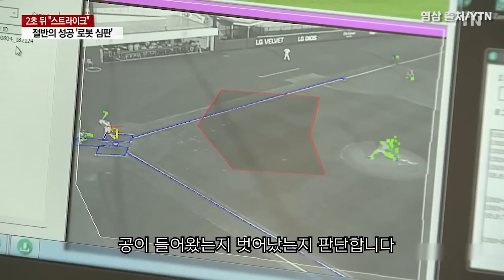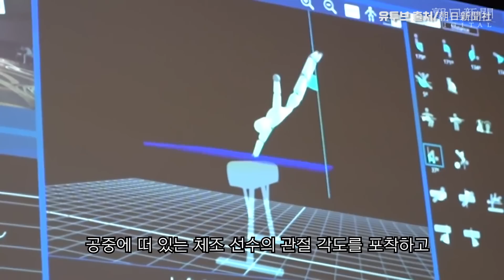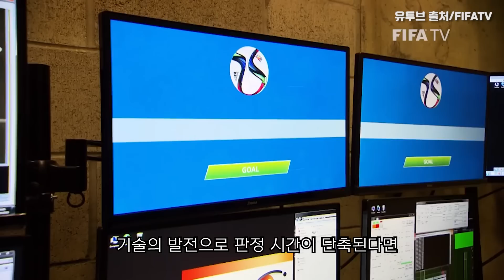🤖AI가 주심을 대체할 수 있을까요? | AI 심판의 현주소🤖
판정 보조를 하던 AI 심판은
테니스 선심을 대체하면서
본격적으로 인간 심판의 자리를 위협하고 있습니다
과연 다른 스포츠에서도
인간 심판을 대체할 정도로
기술이 무르익었을까요?
AI 심판의 현주소와 발전 방향에 대해 살펴보았습니다.

@주요 참고 자료
- Robot referees in basketball

- Tennis Moves Toward Taking the Human Element Out of Line Calls

- Gymnastics’ Latest Twist? Robot Judges That See Everything

- ‘We’re Lab Rats’: A Baseball League Where Stealing First Is O.K.

- Could Professional Sports Switch to Robot Referees?

- Robot Refs Are Coming and Sports Will Never Be the Same; Nope, They’ll Be Better Than Ever!

- Sports tech in 2017: What's next after wrist-worn wearables and fitness trackers?

- Robot umpires: How it works and its effect on players and managers in the Atlantic League, plus what's to come

- Artificial Intelligence Application to the Sports Industry

- Artificial Intelligence in Sports – Current and Future Applications

- The NFL and Amazon are Taking AI Mainstream

- What would the Super Bowl look like with AI referees?

- 인간과 기계의 대결... 재미와 공정성 어떤 것이 먼저인가?

- 도쿄올림픽 체조, AI 심판이 100% 채점한다

- 심판 사라진 US오픈, AI 심판이 메운다

@유투브 영상 출처 (제목/채널)
Serena Williams vs Maria Sakkari - 2020 WTA Cincinnati 3R - Highlights
TheMsharapova9

Alexander Zverev vs Dominic Thiem - US Open 2020 Final
US Open Tennis Championships

Being a Tennis Line Judge is DANGEROUS! ⚠️
Tennis TV

Will robots take our jobs - CNBC Explains
CNBC International

Ball bouncing in slow motion- Tennis ball
Florian Knorn

Sorana Cirstea's 6 Successful challenges in a single set
adithyasampath1000

Serena Williams vs Jennifer Capriati - US Open 2004 (Highlights)
JOTennisVid

Real time tracking of tennis ball, line-calls and players
Egor Firsov

Hawk-Eye Live Brings WTT To New Frontier In Tennis
WorldTeamTennis

Arizona Fall League testing out robo umpires
azfamily powered by 3TV & CBS5AZ

Lockheed Martin Air and Missile Defense Radar (AMDR)
NavyRecognition

Baseball Team Has Computer Call Balls, Strikes
Associated Press

Badminton HAWKEYE Unforgettable Challenges
Shuttle Flash

Fujitsu Gymnastics
Pagini Romanesti

ＡＩ使った体操の自動採点システム開発へ　国際体操連盟と富士通が発表
朝日新聞社

Andy Roddick greatest serve ever
cliffemannen

Example of how Hawk-Eye will look
officialgaa

Frank Lampard's DISALLOWED Goal- Germany v England World Cup South Africa 2010 Last Sixteen
Mark James

Goal-line technology approved for use in football
FIFATV

BAL@LAD- Roberts gets ejected in the 14th inning
MLB

Dave Roberts Fight vs. Andy Green (Full HD)
The Highlight Hub

MLB worst calls
Sporting Videos

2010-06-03 Galarraga, Joyce at the plate
MLBglobal

J.D. Martinez's 43 homers for Red Sox in 2018
MLB

MLB TERRIBLE STRIKE CALLS (HD)
Highlight Reel

Umpire Savage Moments
WesleyAPEX

Sleeping during tennis match
Kyle Calkins

Emmett Ashford
Doug Harris

Gold Medal Moments Presented By HERSHEY'S - Apolo Ohno Wins 1,500-Meter Gold In 2002
Team USA

2014 Sochi Olympic Gala Show Adelina Sotnikova
Yukyung Park

Do u know Fairplay-n
Sogmi

Is VAR Destroying Football
COPA90 Stories

Breaking down Goal-Line Technology
FIFATV

Closest Hawkeye Calls of All Time - Tennis
Tennis World

The Hitters Zone vs Strike Zone- What's The Difference
MLB Network

Fujitsu 3D Body Scanner Teknolojisi - Fujitsu Forum 2016
Fujitsu Türkiye

MLB tests robotic umpires in the Atlantic League

Worst Challenges & Hawkeye Fails 😳 - ONLY IN TENNIS VOL. 18
Tennis TV

Arizona Fall League Testing Automated Ball-Strike System, Bugs and All
CloseCallSports

Why Umpires are here to STAY
WesleyAPEX

How data transformed the NBA - The Economist (1)
The Economist

Serena Williams vs Arantxa Rus - 2020 WTA Cincinnati 2R - Highlights
Francisco Aracena

Robot gets hilariously abused
CNN

1998 NBA Finals Game 6- Dennis Rodman vs Ka
Łukasz 23

The Most Dramatic Flops in NBA History
Chief24

Rivaldo acting fail - World Cup 2002 Oscar winni
Dunkmaster3333

All-Access- NBA Referees In-Game Communication
NBA

Figure Skating - Ladies' Free Program - Adelina Sotnikova Wins Gold - Sochi 2014 Winter Olympics
Olympic

Vasyl Lomachenko - Defensive Slips & Rolls
haNZAgod

[2012런던] 유도 8강 조준호 VS 에비누마 판정번복경기
다시보는스포츠 영상

Product test with facial recognition of emotions
Emotion Research Lab

Stories from the Edge- NFL Bets Big on RFID, IoT
Zebra Technologies

Everlast and PIQ - Boxing Advanced Sensor System
BOXING GURU

Inside 'CourtVision,' a new & interactive way to watch the NBA
FOX Sports San Diego

Referees are AWESOME
soroush mahmoudi

NBA REFS FUNNY FAILS AND BLOOPERS!
Prime Time Ballers

Точно улыбнет!!! Стив Уиллис творит позитив на ринге   positive referee Steve WillisBrutal Combat